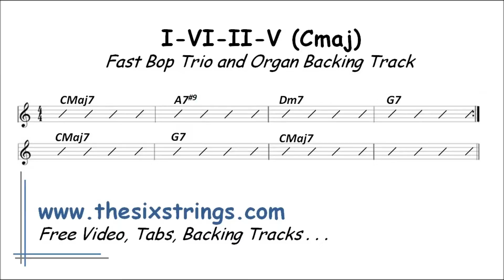I-VI-II-V Backing Track (CMaj) 370 Fast Bop Trio and Organ